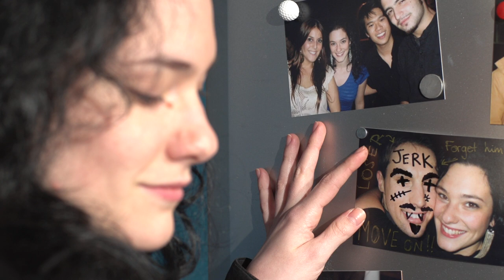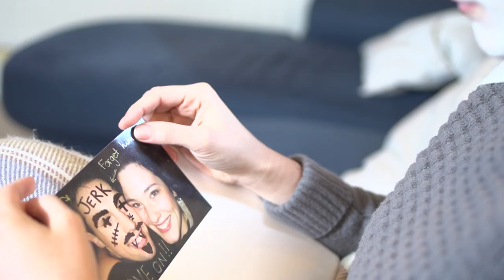Silver Lining - Short Film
Iris - Danielle Arden

Nick - Guy Adams

Director, Writer & Producer  - Marta Garcia

D.O.P. - Simant Gurung

Lighting - Stepan Alagulyan

Sound - Salim Warda

First A.D. - Jimin Park